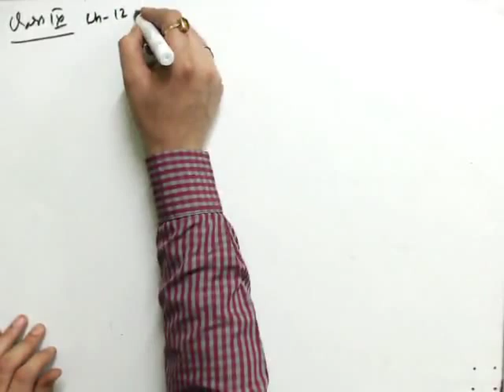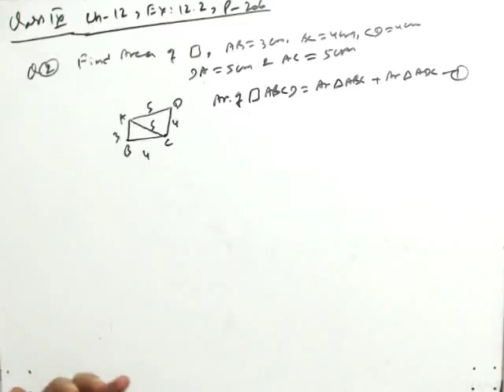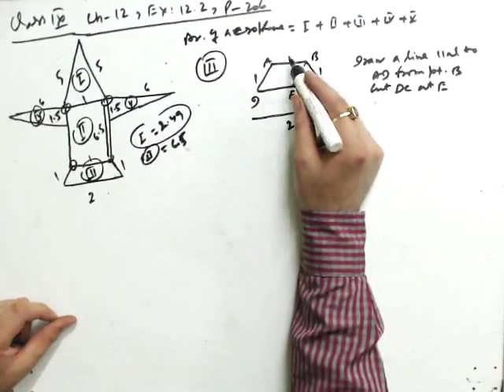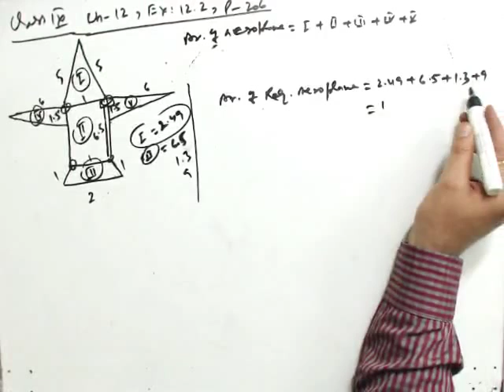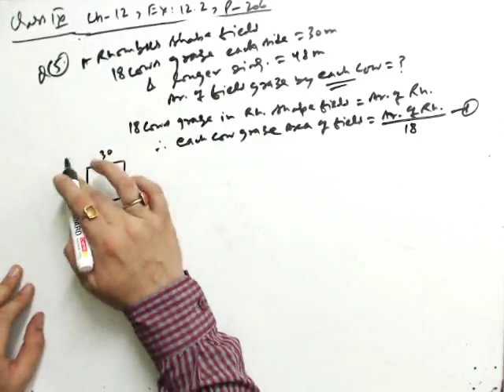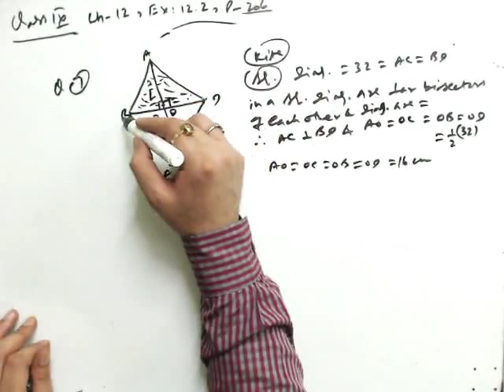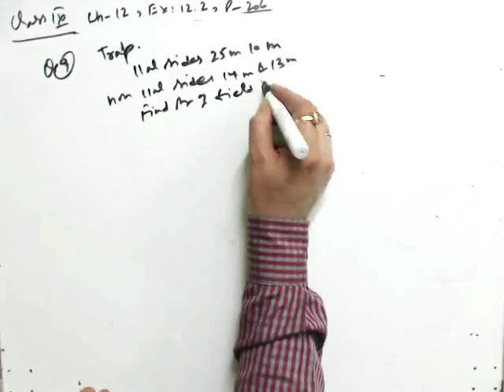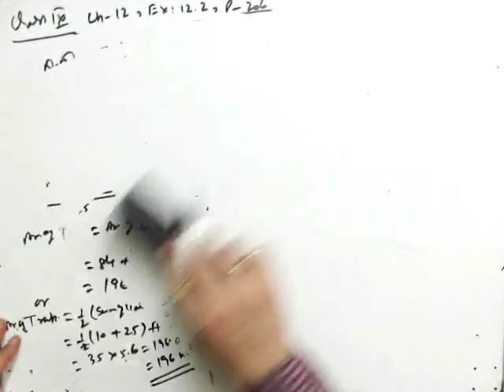Heron's Formula: Lecture-2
Heron's Formula: Lecture-2  Discussions of  Class IX Heron's Formula Exercise 12.2 useful for every maths learner and for all competitive Exams like CAT, MAT, ZAT, IIT etc.